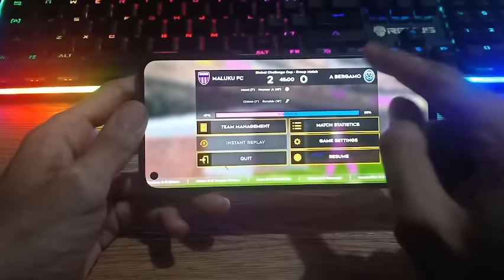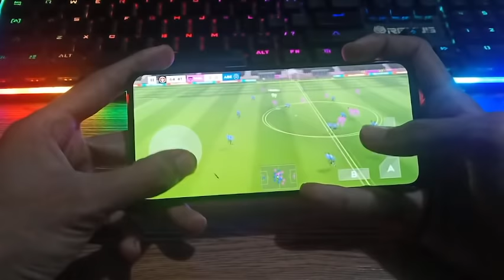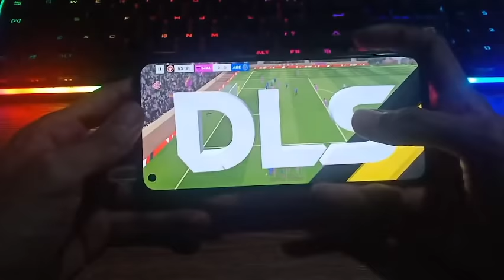GAMEPLAY HANDCAM: MALUKU FC VS BERGAMO - DSL SOCCER BABAK 2 2022